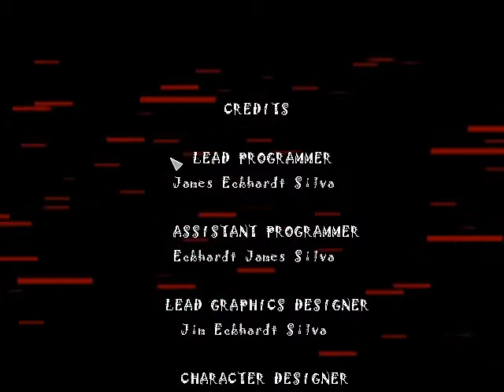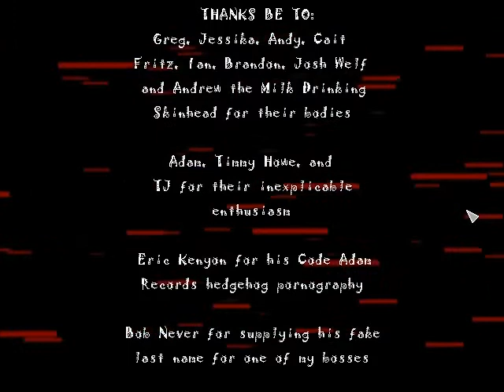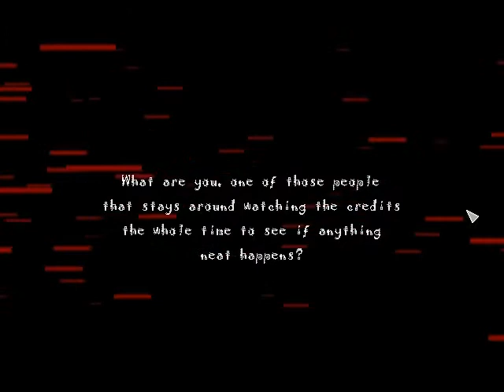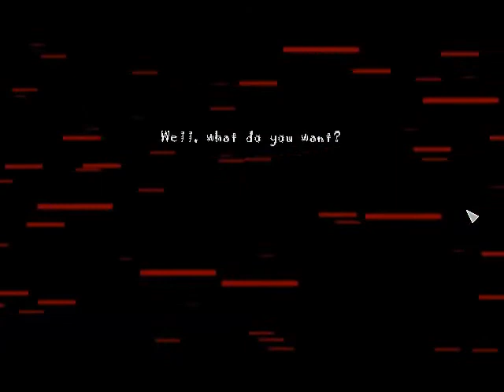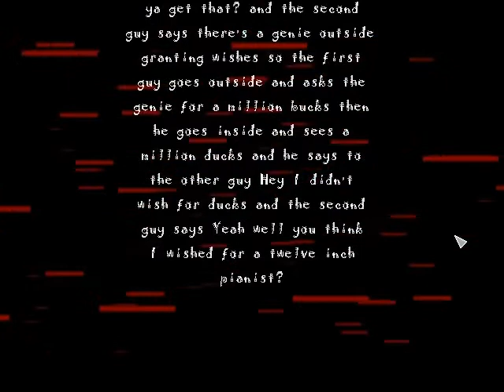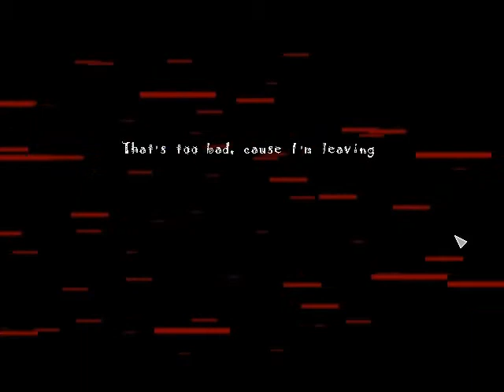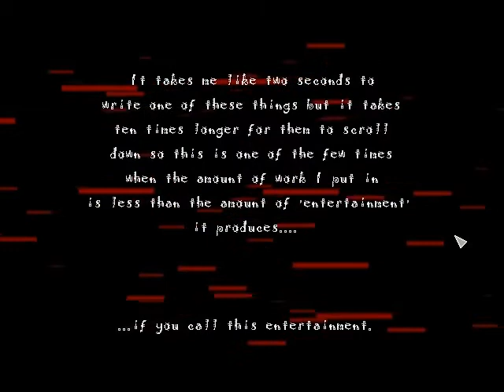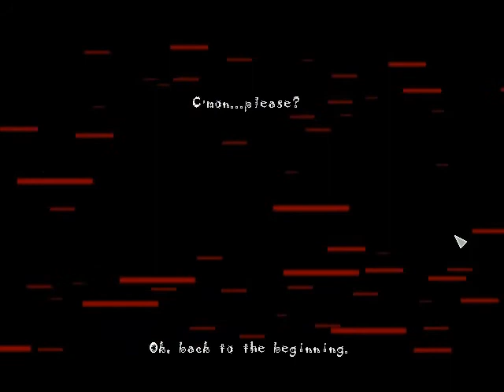Lets play Zombie Smashers X - Part 8 - The One!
He is The One, but he is The One who died.
But i am The One who wanted to sit through the entirety of the credits.
So you're The Ones who have to sit through with me.

Ok, seriously, you can stop watching around the 8 min mark because it will be just me and the game locked in an epic battle of patience.